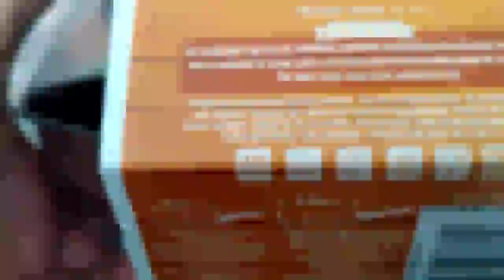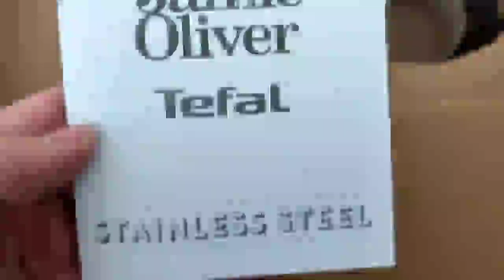Tefal B12600 Jamie Oliver Topfset Pfannenset Induktion 11 TLG, TOP Qualität wie man es vom Herstel